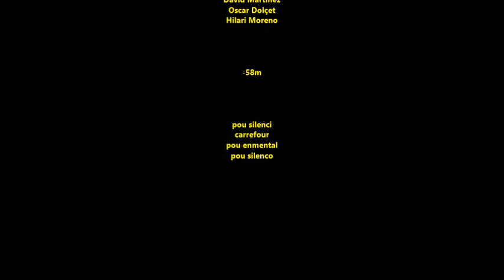La Font de Estramar Francia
David Martinez
Hilari Moreno
Oscar Dolçet